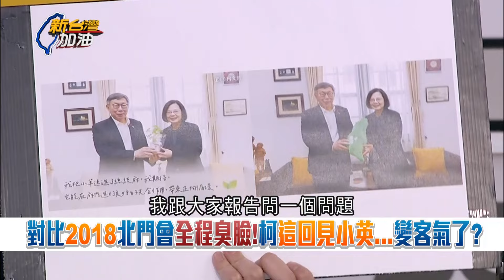王義川酸黃國昌"沒跟到才氣到跳腳"! 蔡英文邀柯文哲吃牛肉麵會談 牽動咆哮蔥神敏感神經 川酸昌若與會恐得學藍白會:各派三代表全程直播｜許貴雅主持｜【新台灣加油 精彩】20240315｜三立新聞台